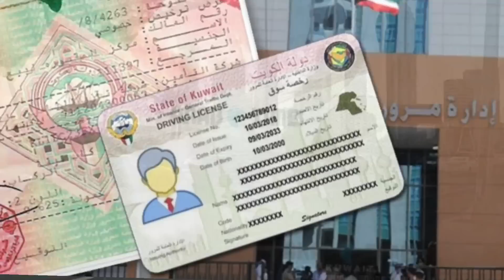குவைத் ரம்ஜான் 🥰பண்டிகை | ziashanawaz | kuwait tamil news | gulf tamil news